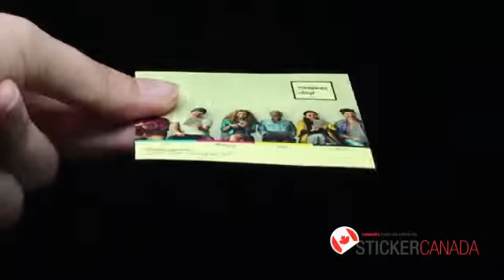Transparent Stickers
High quality clear stickers best for branding tool. This sticker type is excellent in using the background surface of your product.